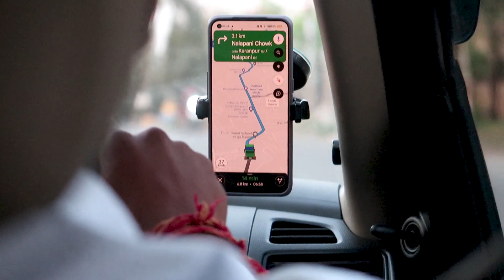What we did on our first trekking trip.....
So here we decided to be on a trek to the nearest trekking location around Delhi. Do anjaan log, jinko yeh bhi nahi pata ki trekking hoti kya hai. Kuch bhi dhangg se pack nahi kiya. Kuch nahi pata kya strategy rakhni hoti hai. Pata thi toh ek cheez ki trekking pants leni hai aur pahad chadhna hai. Watch the video till the end to find out how it actually turned out.

And COMMENT for some valuable feedback.

Gadgets Used:

Canon 700D
Canon 1200D
SJCam 7 Star
OnePlus 9R
Canon Lenses - 50mm, 18-55mm and 55-250mm